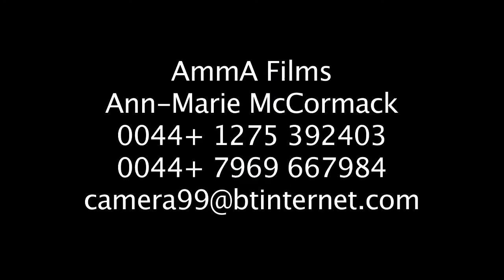Love & Lust Since '62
Documentary interviws on sex through generations in Ireland.